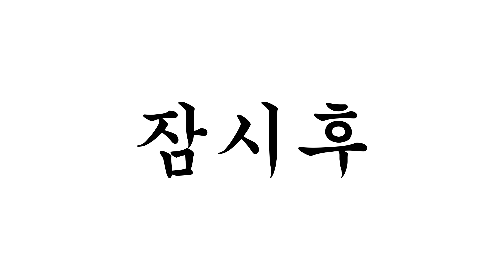회전 초밥 [병맛더빙/웃긴영상]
병맛더빙 뚜식이 오늘의 주제는 회전 초밥입니다:)
영상 편집 하는 내내 회전 초밥 먹고 싶었어요 ㅠㅠ
다들 맛있는 음식 많이 드시고
환절기 감기 조심하세요👍
로뚜하뚜💕

뚜식이,호짱,돌냥이,도가씨,백연발,정뱅이,은개,구릉